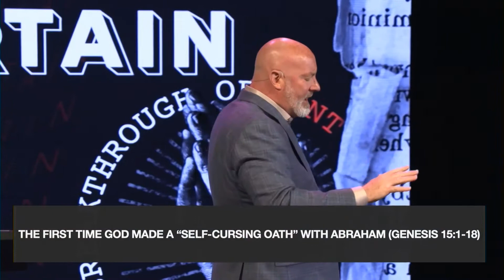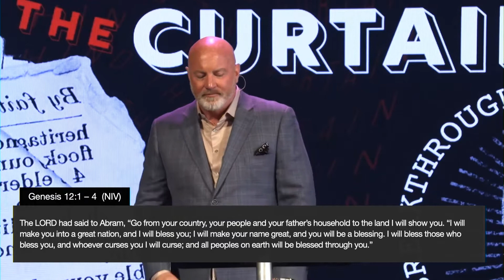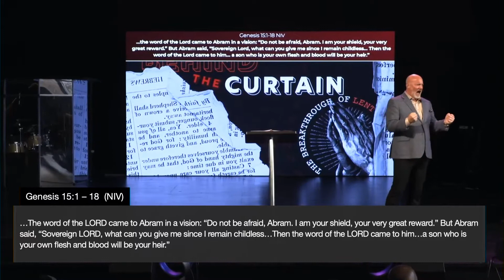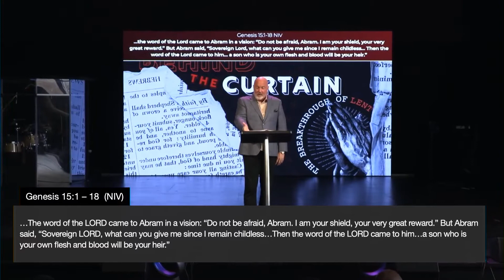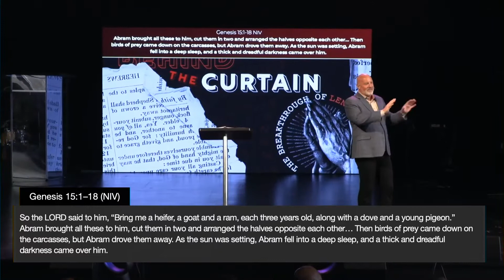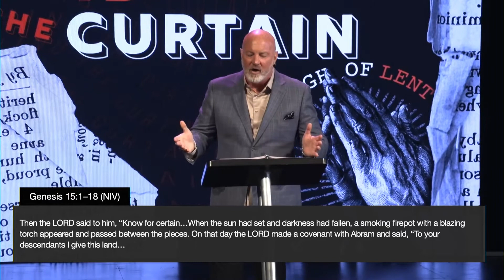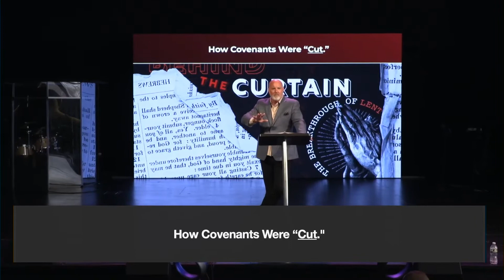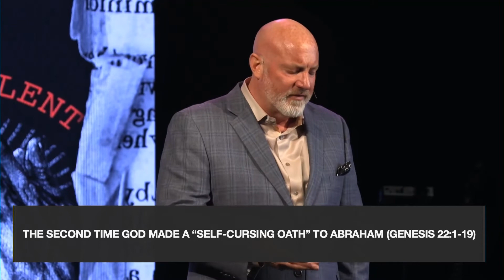Message - Behind The Curtain: God Swears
You can also join us LIVE for a curated online Worship Experience every Sunday at 10am EST on our website, app or Facebook page.

Connect with our online community and follow on Instagram, Facebook and Twitter.